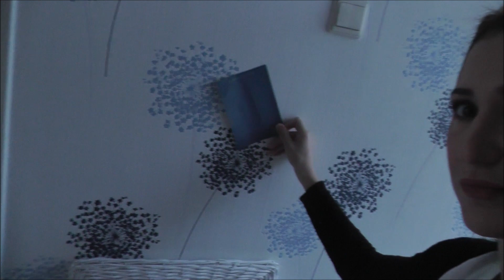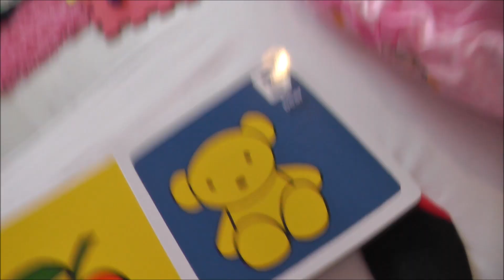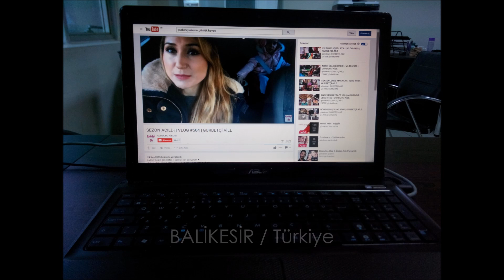DUVARI MAVİYE BOYADIK ! | VLOG #533 | GÜNLÜK HAYAT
Teşekkür ederim!

♥ ADRESİMİZ:
Tugba Altinisik
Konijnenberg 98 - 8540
4825 BE  Breda
the Netherlands

Welcome! :) We are a Turkish vlogging family living in the Netherlands.